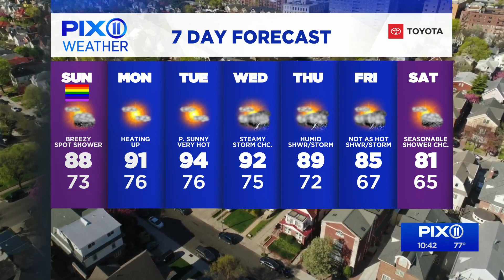Hot and humid weather on the way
Another heat wave is lurking early next week in the tri-state area.